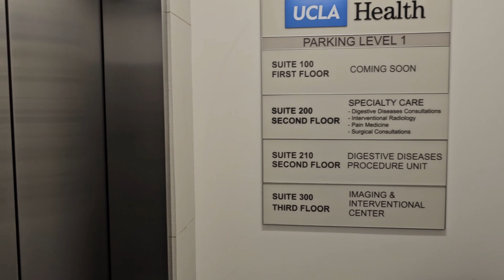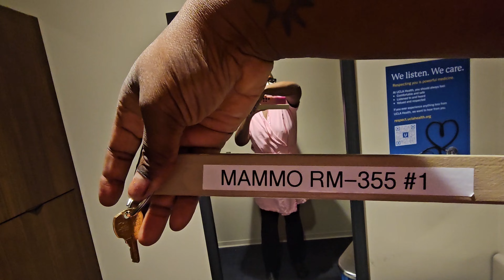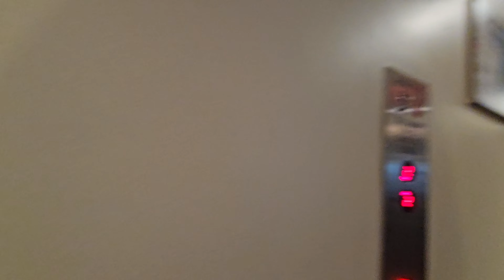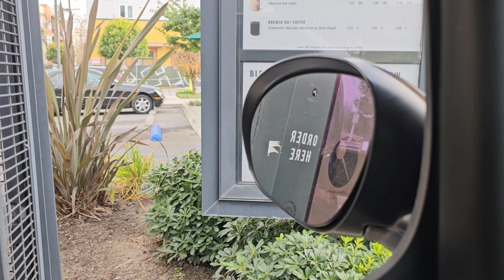ADHD While Moving 😭 | This Lovesac Sactional | Passport Blues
PrayForMePrayForMePrayForMePrayForMePrayForMePrayForMePrayForMePrayForMePrayForMePrayForMePrayForMePrayForMePrayForMePrayForMePrayForMePrayForMePrayForMePrayForMePrayForMePrayForMePrayForMePrayForMePrayForMePrayForMe...